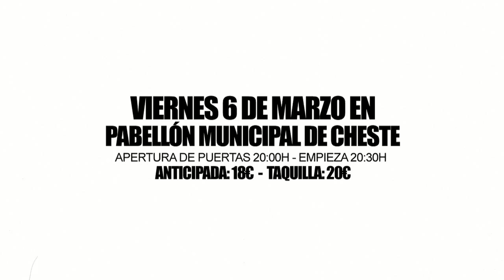Mix Fight Events presenta Pedro Eugenio Granjo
▶ Viernes 6 de Marzo en Pabellón Municipal de Cheste
▶ Dirección: CV-50, 46380 Cheste, Valencia

▶APERTURA DE PUERTAS 20:00H - EMPIEZA 20:30H
▶ Anticipada: 18€
▶ Taquilla: 20€
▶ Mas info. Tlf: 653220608